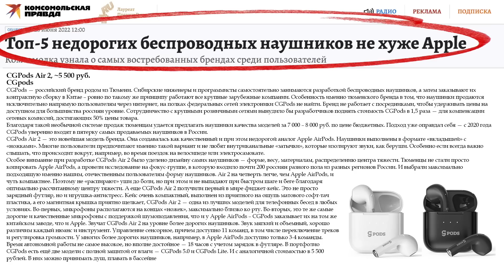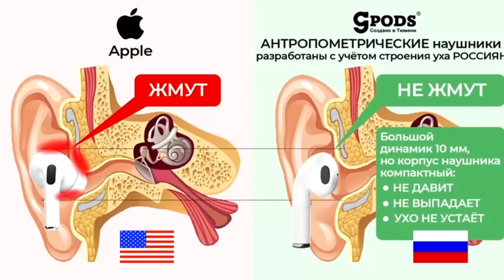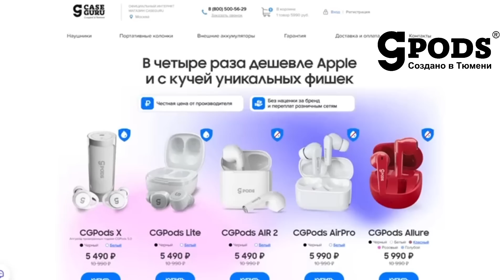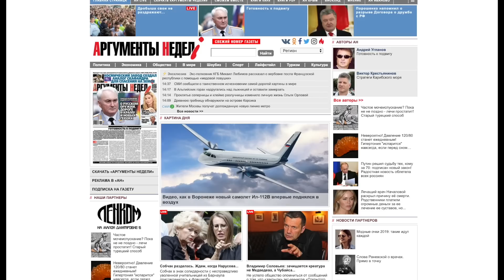Генконструктор Виталий Лопота об украинских ракетах, секрете МКС и Илоне Маске в Москве /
Сочный звук. Гарнитура с завода Apple. В 4 раза дешевле «яблок» – 5 000 р. По коду UGLANOV0423 – скидка 200 р.